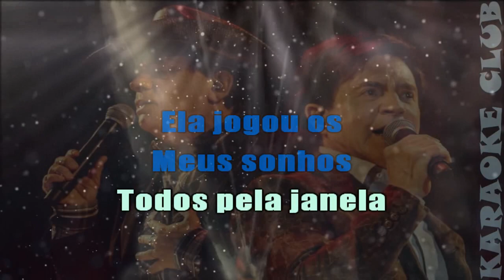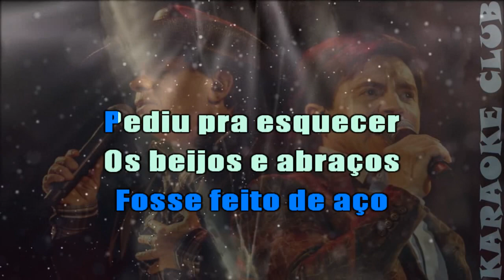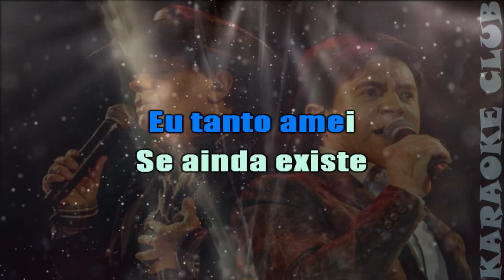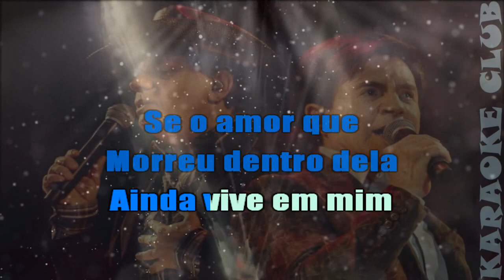CHITÃOZINHO E XORORO - PÁGINA DE AMIGOS (NOVO ARRANJO) ( KARAOKÊ )